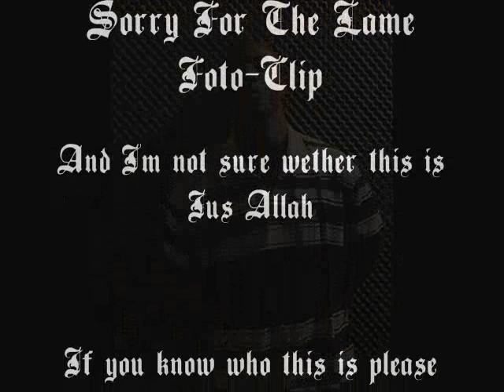Jedi Mind Tricks - Eclipse of the Heart (Jus Allah)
This track I bin looking for a long time, and now that I found it, I wanna share it wiv u :D

and btw: I'm not sure if this is Jus Allah, so if u know who it is, plz comment on this.

Peace